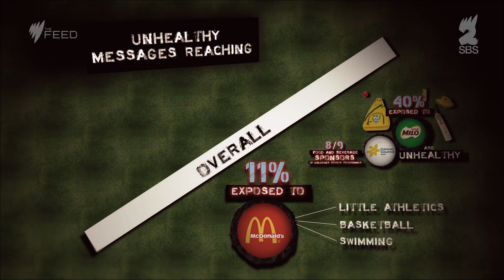Junk food sport sponsorship - The Feed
Most elite athletes won’t be going anywhere near it in the lead up to the Rio Olympics, so why do junk food giants like McDonalds, Coca-Cola and Cadbury take up such a massive chuck of our sports advertising?